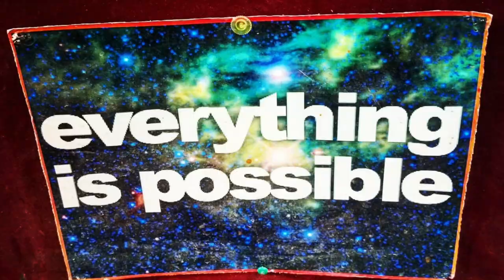Ganga River & Vegan Meet Up with UK Family, India Update 2019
Hey! We were so, so excited to meet up with Our Venture Beyond, an awesome fun loving family from the UK and fellow worldschoolers traveling full time for a year. We wandered around Rishikesh after meeting at the Beatle's Ashram and made our way to a Vegan Cafe for British High Tea of all things, lol. We of course got in more swimming and play dates at the Ganga river. The Ganges is no joke, we share Wally's crazy experience. Let us know if you like this style with us looking back and talking more about things. It takes a bit more effort and time, as well as making the vids a bit longer, so we are open to suggestions. xoxo -Tam

__________ ABOUT US _________